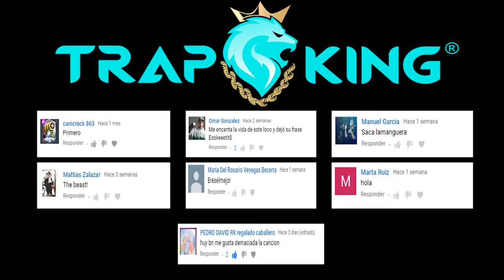La verdadera Historia de DAME TU COSITA (la cripta)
NO OLVIDES SUBSCRIBIRTE Y ACTIVAR LA CAMPANITA
ENVIAMOS SALUDOS EN CADA VIDEO QUE SUBIMOS